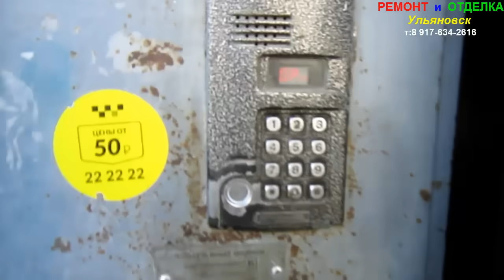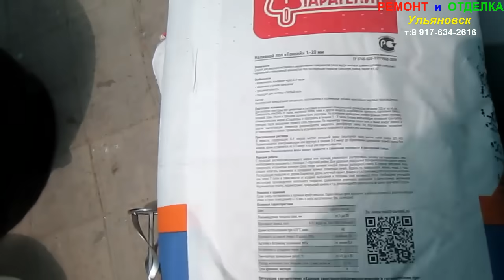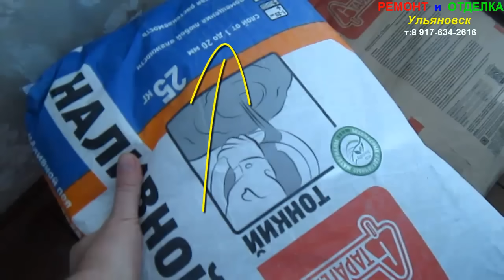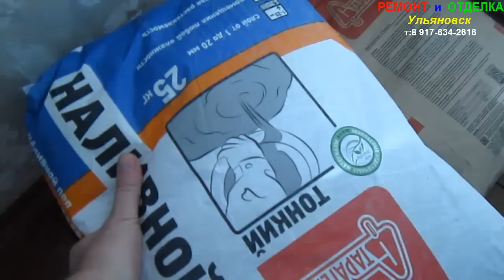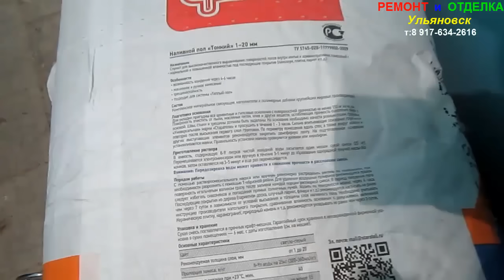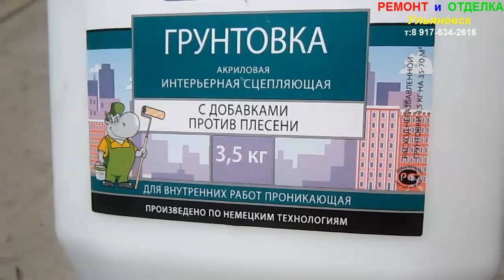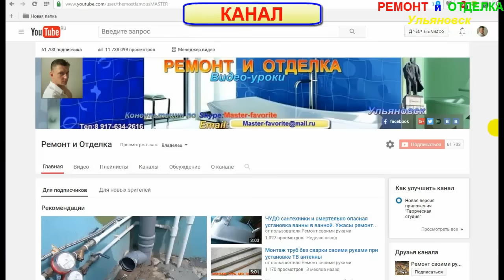Наливной пол за 10 минут своими руками! Выравнивание пола для укладки плитки при ремонте в ванной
Выравнивание пола для укладки плитки при ремонте в ванной наливным полом за 10 минут своими руками. Видео является мастер-классом по выравниванию пола наливным полом для новичков. Ремонт в ванной своими руками...
Music , Title: Chill Urban, artist: Frank Nora